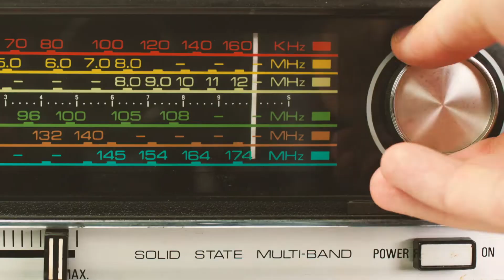La Rocolera Ep 53 - Rodrigo Gonsalves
La Rocolera con Eloísa Maturén - @elomat1
Invitado: Rodrigo Gonsalve - @RodrigoSolo

Rodrigo nos sorprende con una lista de temas clásicos de distintas épocas que le recuerdan a sus padres, abuelos y hasta a su esposa e hijos!